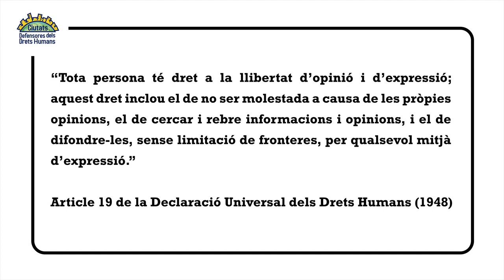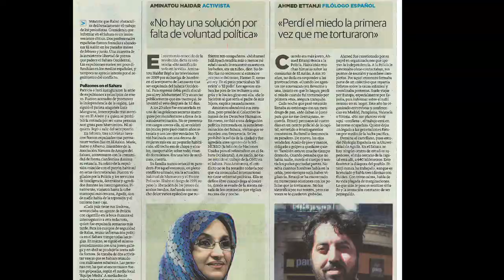Hayat Rguibi - Ciutats Defensores dels Drets Humans